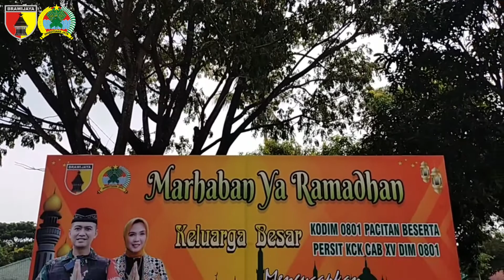Berkah Ramadhan, Kodim 0801 Pacitan Bagikan Takjil Ke Masyarakat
Di bulan Ramadhan penuh berkah ini, Kodim 0801/Pacitan membagikan makanan dan minuman untuk berbuka puasa (takjil) di Depan Makodim 0801/Pacitan Jl. Letjen R. Suprapto No.42, Barean, Sidoharjo, Kecamatan Pacitan, Kabupaten Pacitan.

Dandim 0801/Pacitan Letkol Kav Ibnu Khazim S.I.P., M.Si saat dikonfirmasi awak media menyampaikan, kegiatan berbagi takjil di tengah situasi pandemi Covid-19, digelar guna untuk meringankan beban sesama saat berbuka puasa.